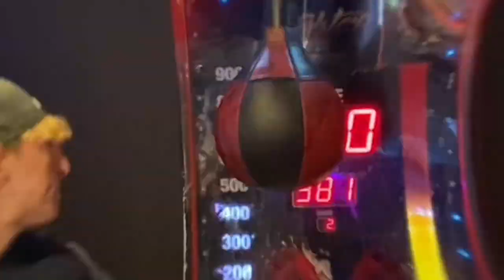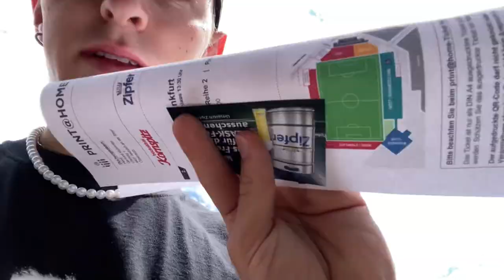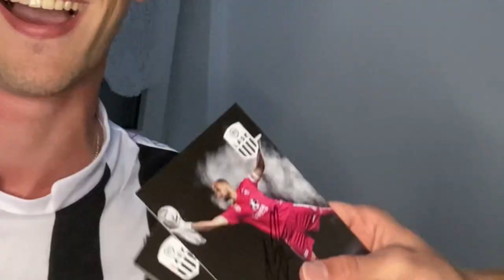Lask Linz vs Eintracht Frankfurt- Stadionvlog⚽️ - Trikots & Schuhe geschenkt bekommen!!!👕👟😍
✖️Hochi